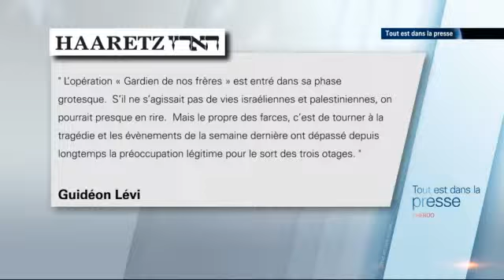Tout est dans la presse - 22/06/2014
Opération de l'armée israélienne en Cisjordanie : au-delà de la recherche des trois adolescents kidnappés, quels sont ses objectifs ? Sont-ils atteignables ? Légitimes?